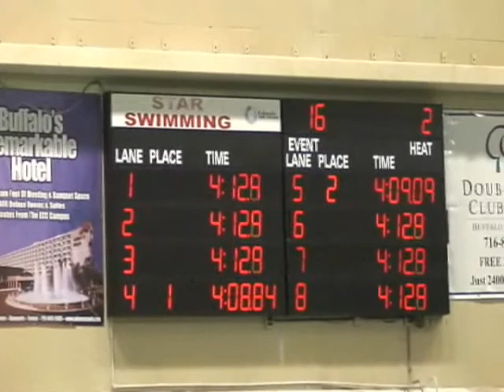SUNYAC M400 IM 2012 II